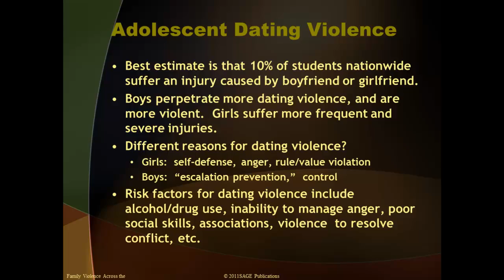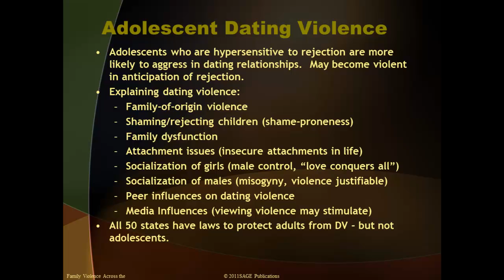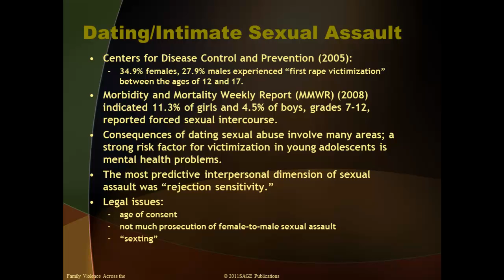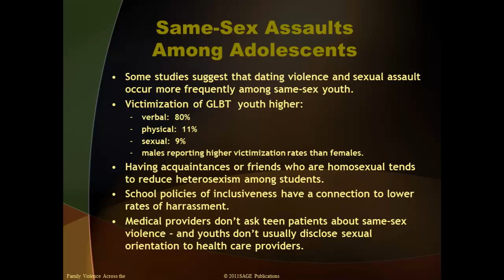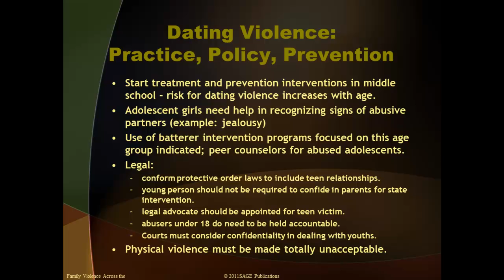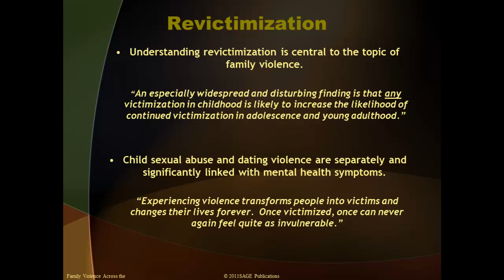290 Week 7 Ch 6 Pt 2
Lecture on second half of Barnett, Chapter 6